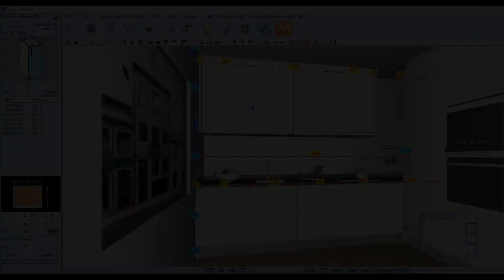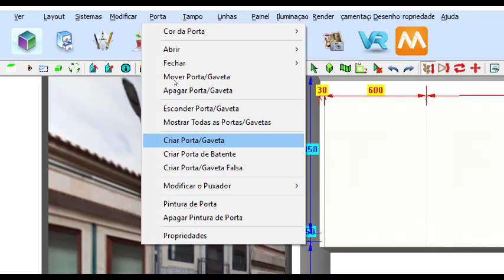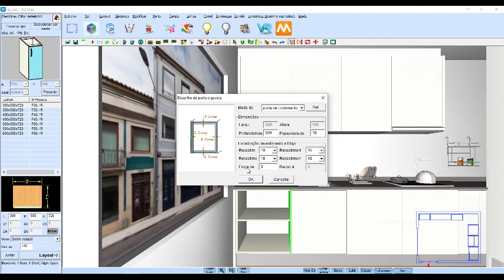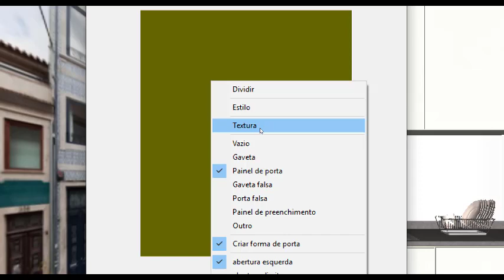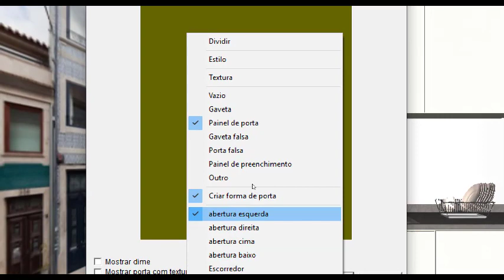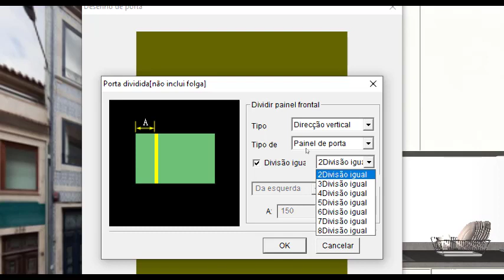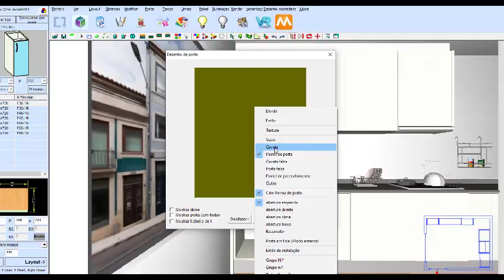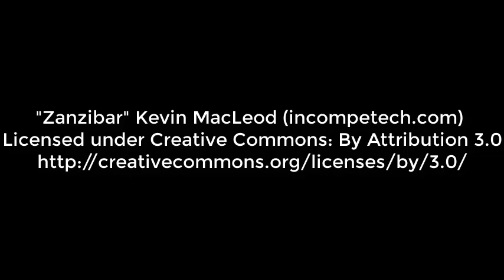Como adicionar portas e gavetas a módulos de cozinha no KDMAX (versão portuguesa)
Gostaria de eliminar uma porta de um módulo de cozinha para o substituir, por exemplo, por 3 gavetas? ou dividir essa porta em duas portas? Sabia que o KDMAX lhe permite eliminar portas e gavetas em módulos substituindo-as por outros elementos? Veja como neste tutorial exclusivo da Ibercad, distribuidor oficial em Portugal deste Software de desenho de cozinhas e roupeiros, agora com versão portuguesa.